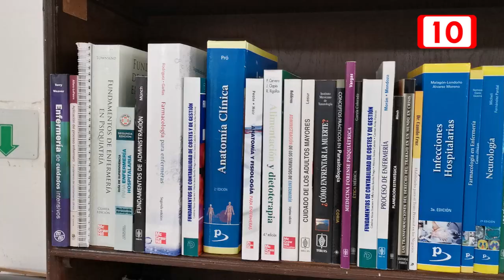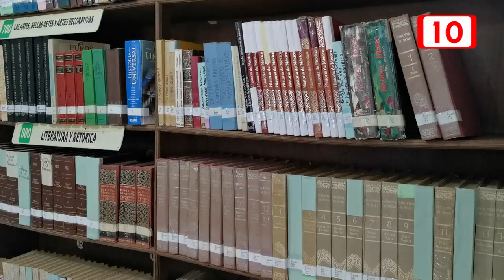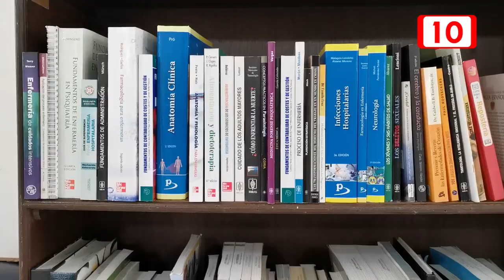Poca comunicación con padres propicia desinterés en lectura